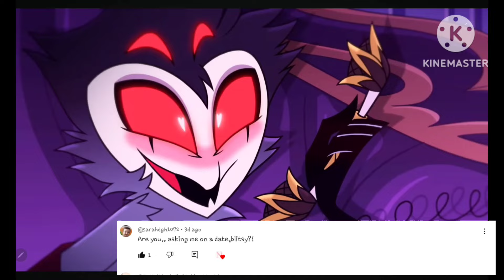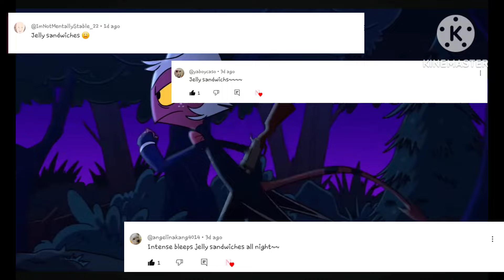Stolas once said...... (700 sub special!!)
Want to have a chance to be in one of my videos?